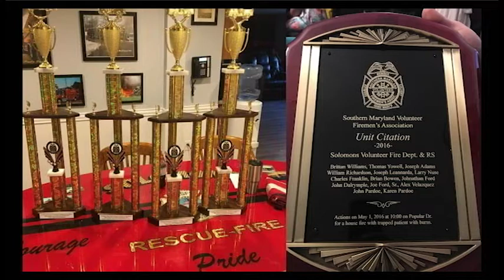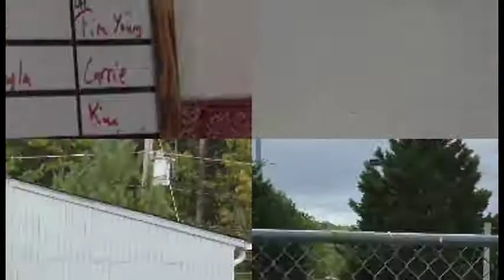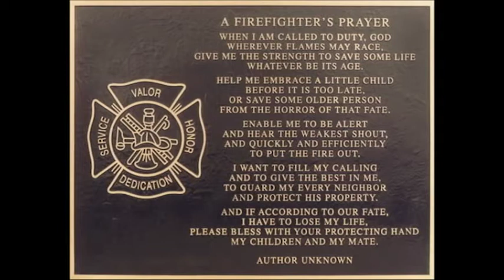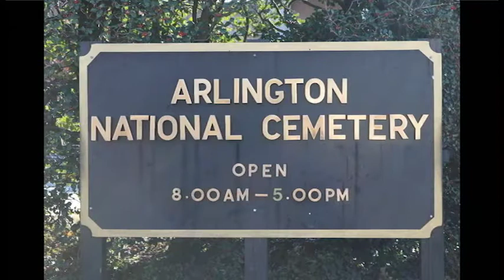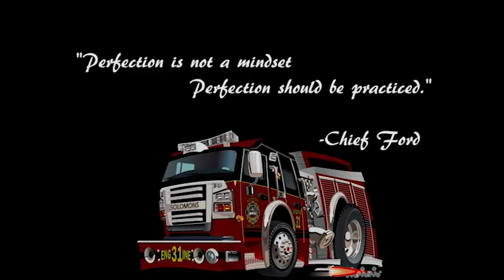SVRSFD 2018 Banquet Video